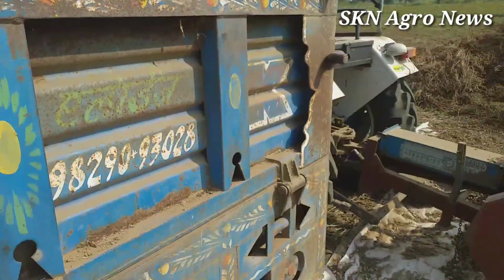मूंगफली की फसल को थ्रैशर में कैसे निकाला जाता है/groundnut threshing in rajasthan/groundnuts Crops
This video in how to groundnut Crops threshing in my farm by farmer's, farmtrac 45hp vs groundnut thresher masine old model,

Comments this video in the box ✍✍✍✍